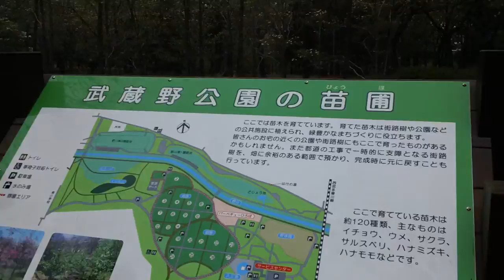府中ビュースポット 武蔵野公園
20110418撮影　府中運転免許センターとなり